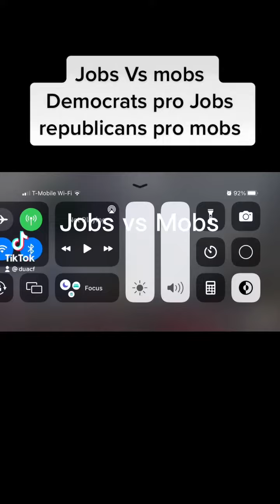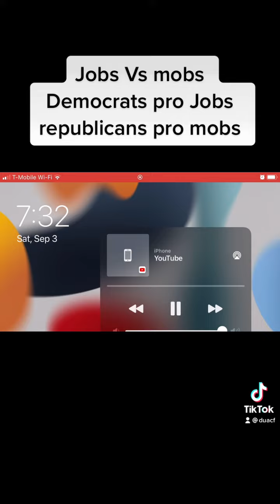Jobs vs Mobs ad